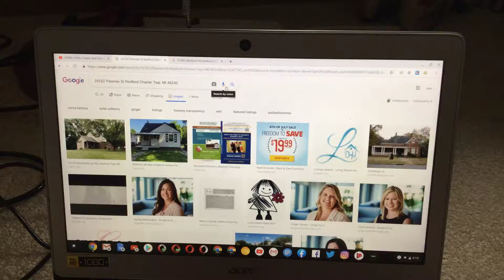16152 PAWNEE ST REDFORD 27380 WESTLAND RD REDFORD